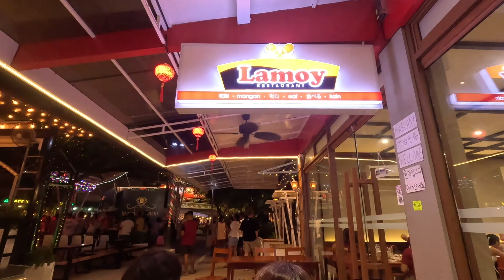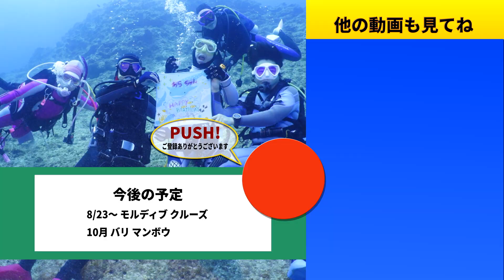【ネイチャー映像でつづる世界海底旅行記】フィリピン・ボホールツアー最終回 ハウスリーフがすごかった＆フィリピンの国民的ファストフード【With English subtitles】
遂にフィリピン・ボホールツアーも最終回。最後のダイビングはショップの目の前のハウスリーフです。チェックダイブや初心者講習に使うハウスリーフが、ここではすごいことになっていました。

夕食はフィリピンでは魚の王様とされるラプラプを食べます。また、食べ納めは、フィリピンの国民的ファストフード、ジョリビーです。こうして楽しい事しかないダイビングツアーが幕を下ろしました。

しっかり映像を見てもらう動画ですので、PCでの閲覧を推奨しています。言葉ではなく映像で、それも普通の人には撮れないネイチャー映像で語る世界海底旅行記シリーズです。

オープニング・テーマは自作自演奏(原曲はビゼー「アルルの女/ファランドール」)
サンバ・デ・クッキング  こばっと
灼熱ビーチ・サンバ!!  Ryo Lion